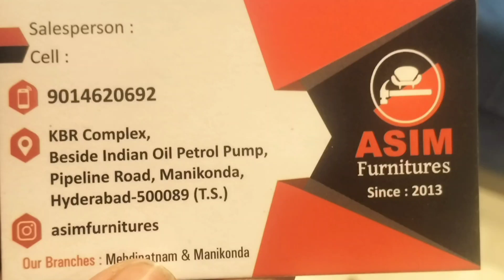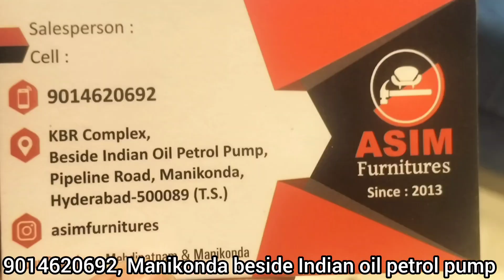No.1 quality furniture at reasonable rates\ transportation available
address :
asim furniture
manikonda